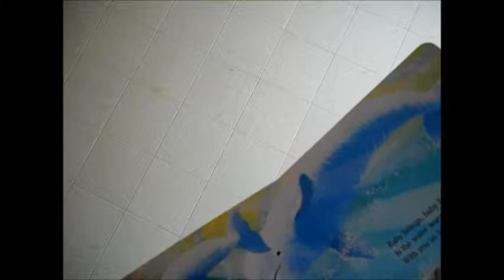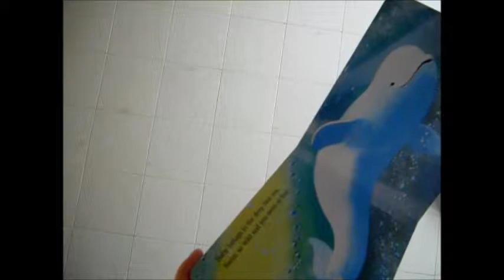Gold plated earbuds?! (9/23/14- Day 22)